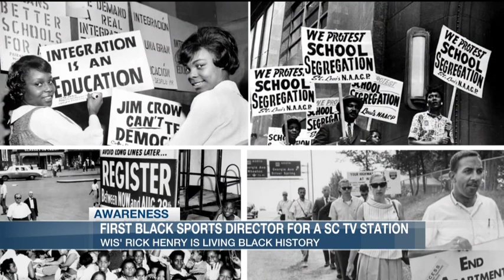Awareness: First Black Sports director for an S.C. T.V. station part 1